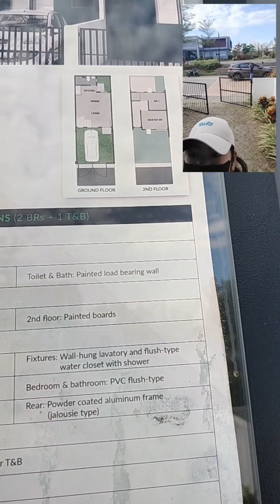Phirst Park Homes Calamba :Calista Model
𝗟𝗶𝘃𝗲 𝗶𝗻 𝗰𝗼𝗻𝘃𝗲𝗻𝗶𝗲𝗻𝗰𝗲✅
𝗙𝗹𝗼𝗼𝗱 𝗳𝗿𝗲𝗲 𝗰𝗼𝗺𝗺𝘂𝗻𝗶𝘁𝘆✅
𝗙𝗿𝗲𝗲 𝗼𝗳 𝗮𝗹𝗹 𝗰𝗵𝗮𝗿𝗴𝗲𝘀✅

Looking for your  retirement home in a peaceful community in Calamba near schools, market, hospital and transport terminal?

 Few units available‼️
We are now offering bank  and Pag-ibig financing 🏡
Ongoing construction and ready for occupancy available ‼️

Zenaida R. Manarin
Accredited Real Estate Salesperson
PRC no:12172 / DHSUD no: 4235

Under direct supervision of  Eunice Joanne Bumatay-Bautista
Licensed Real Estate Broker
PRC license no:26295, valid until 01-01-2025
PTR no: 4376162